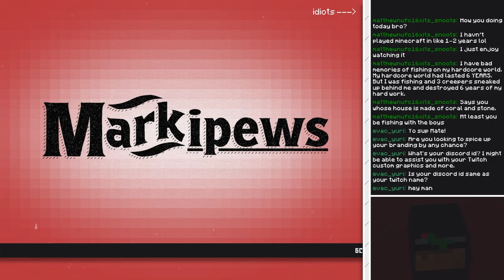Mark & Fish go fishing for 40 minutes & 35 seconds | Minecraft Hardcore